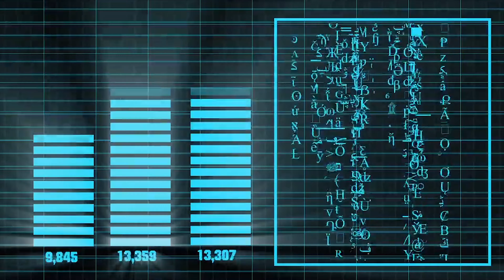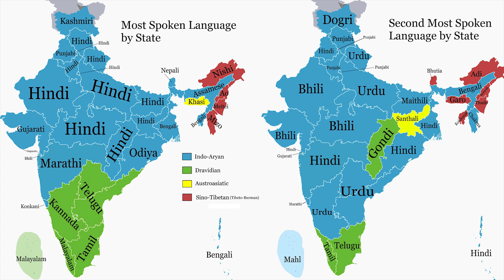Amazing Fact About India |Newonfact | Interesting Fact about India | Indian facts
दोस्तों आज हमने अपने देश इंडिया के बारे में कुछ अमेजिंग फैक्ट बताये है | जिसे सुनकर आप चौक जाओगे | जैसे इंडिया के फर्स्ट राकेट को साइकिल से लाया गया था | और सॅटॅलाइट को बेल्ल गाड़ी से | दुनिया का सबसे ऊँचा क्रिकेट स्टेडियम भी भारत में है हिमाचल प्रदेश में | दुनिया की सबसे पहली यूनिवर्सिटी भी भारत में है जिसका नाम नालंदा यूनिवर्सिटी है ऐसे ही बहुत सारे फैक्ट आपका इंतज़ार कर रहे है | इसलिए इस वीडियो को पूरा देखिये और वीडियो एन्जॉय करिये | वीडियो अच्छी लगे तो प्ल्ज़ इस वीडियो को लिखे और सब्सक्राइब कर देना  थैंक्यू गाइस |
Friends, today we have told some amazing facts about our country India. You will be shocked to hear that. Like India's first rocket was brought by cycle. and satellite to bell car. The world's highest cricket stadium is also in India in Himachal Pradesh. The world's first university is also in India, whose name is Nalanda University, many such facts are waiting for you. So watch this video completely and enjoy the video.

India Tajmahal      india7thwonderoftheworld    taj mahal fact
india 3rd largest army in the world    Indus valley civilization